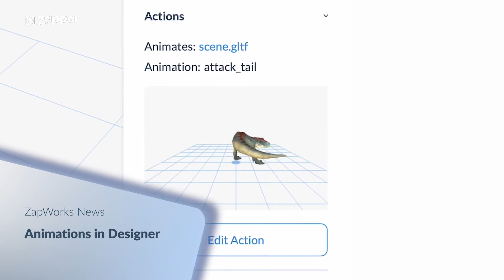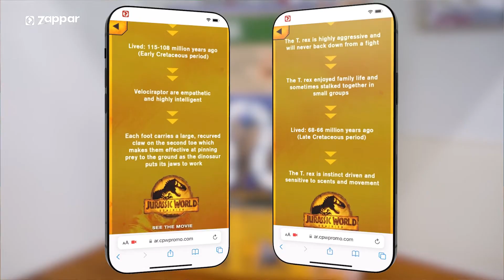Top AR Experiences of May 2022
⚡️ AR for packaging: Nestle CPW, Jurassic World
⚡️ AR for packaging: Massfar, Mondelez Brasil, Lacta Barbie and Lacta HotWheels
⚡️ AR for packaging: TMS/ McDonald’s Happy Meal, Sonic The Hedgehog 2
⚡️ AR for print: SQUINT Creative, Randox Grand National
⚡️ AR for attractions: LEGOLAND Windsor Resort, LEGO MYTHICA Magical Forest
⚡️ ZapWorks News: Animation in Designer

With summer finally here this month has been an exciting one for AR and Zappar. Our Creative Studio team have been working on everything from gamification to theme parks and there have been some very exciting international experiences from our ZapWorks partners. Not to mention yet another awesome update to our Designer tool with the release of animations to celebrate this month.

Here at Zappar we are an augmented reality platform and creative studio rolled in one. We have been working to democratize AR and MR since 2011